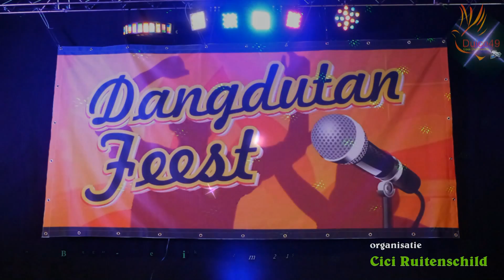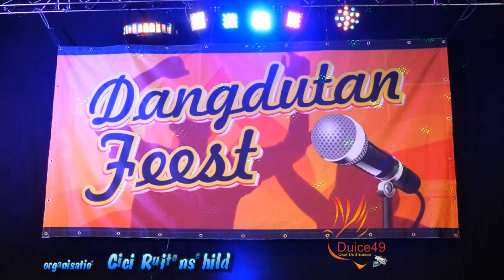Duo Rudy & Cici - Dangdutanfeest - Reeuwijk, 23 mei2015 - "Kereta Malam"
Titel song: "Kereta Malam". met dansende bezoekers
Zang: Duo Rudy & Cici

Locatie: "De Brug" - Reeuwijk

Video opname gemaakt met: PANASONIC HC-X900    3CMOS FULL HD